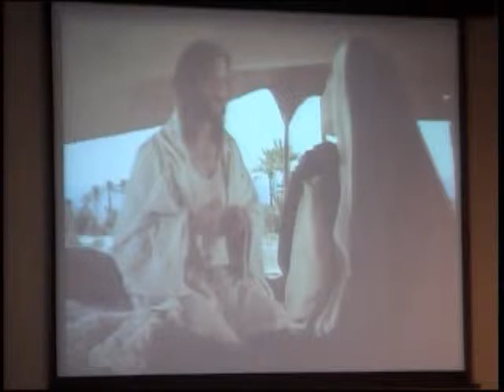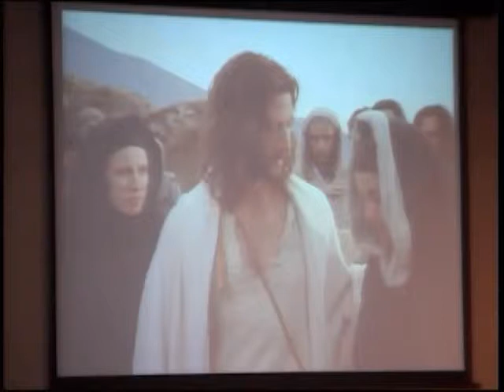Nov 1 Two Lies and some bad advise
Talking about grief